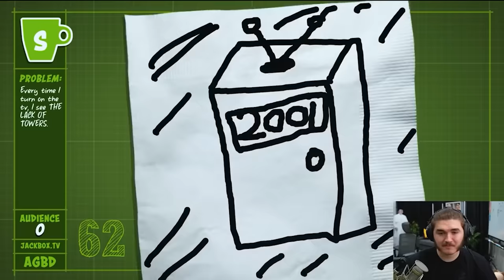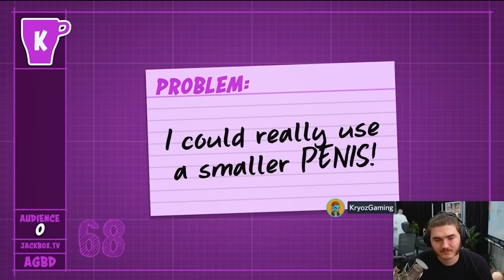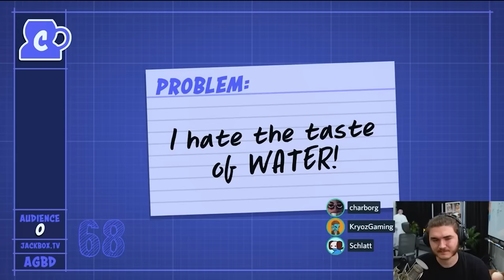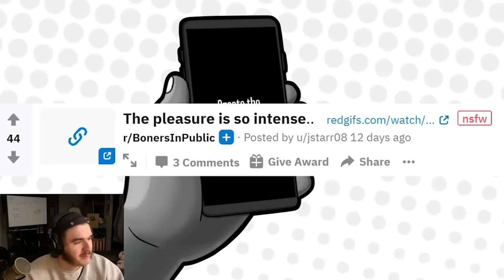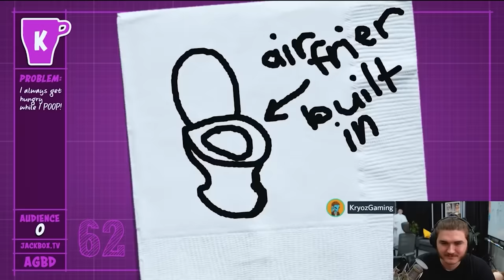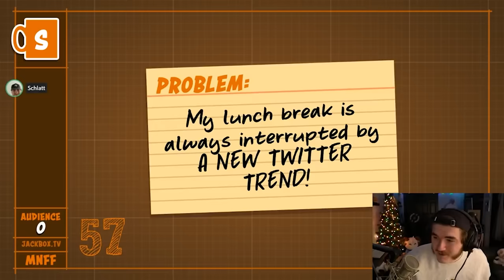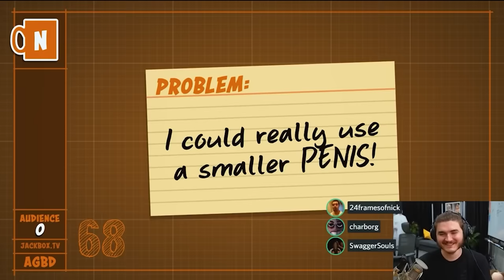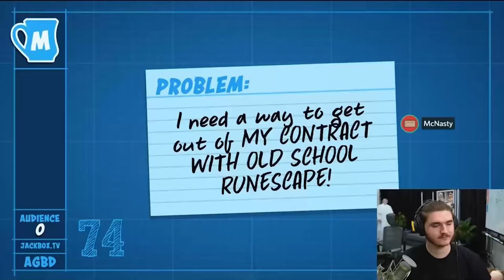jschlatt making edgy jokes while playing jackbox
the best of jschlatt making edgy jokes in jackbox! jschlatt playing jackbox really is something else man. in this video jschlatt will make lots of 9/11 jokes and many other edgy and controversial jokes.